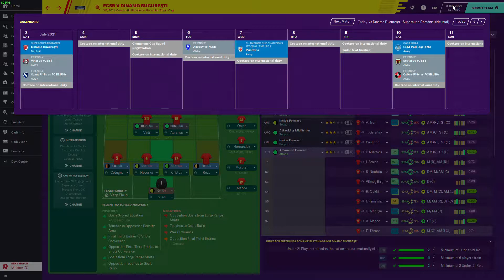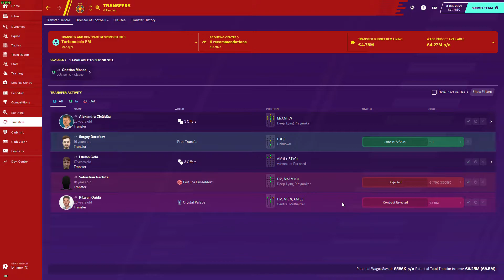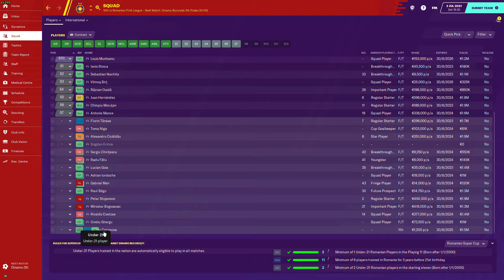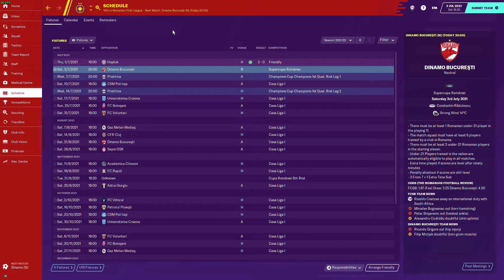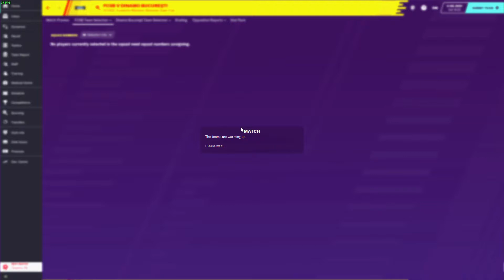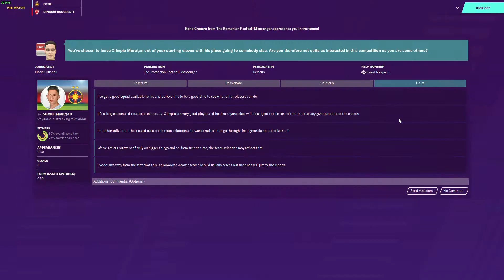Supercupa in Derbi de Romania!!! FCSB Ep 42 ( FM20 )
Astazi revenim cu sezonul 3 si cu primul meci oficial, in derbi de romania cu supercupa pe masa.